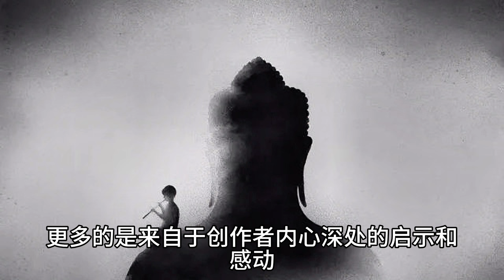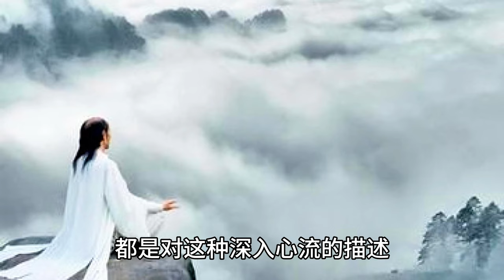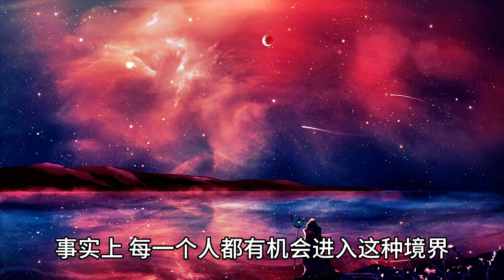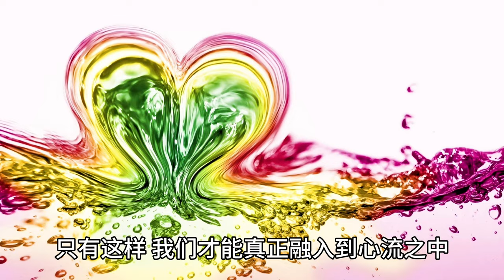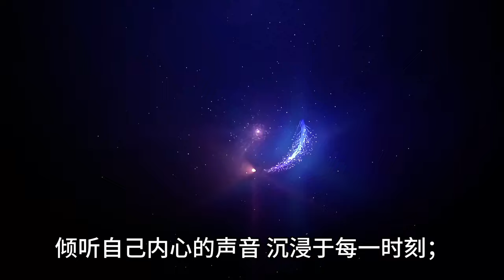人一旦开悟，就会变的非常厉害吗？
歡迎來到“讀書有道 Reading Journey”，一個致力於分享人生感悟、智慧分享、心靈雞湯、人生哲理、商道、經典故事以及生活啟示的YouTube頻道。在這裡，我們將通過深入浅出的方式，引領大家走向生活的不同角落，思考並了解各種人生問題和智慧。無論您在追尋事業成功，還是在尋找生活的意義，我們都將為您提供有深度的洞見和靈感。我們相信，通過“讀書有道”，你將能更好地理解生活，也能從中獲得積極的動力與啟示。